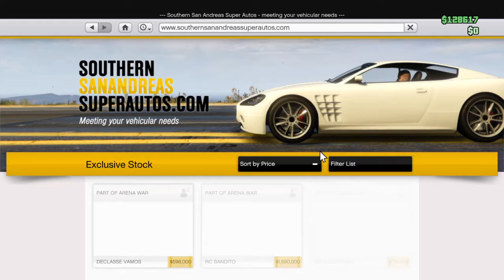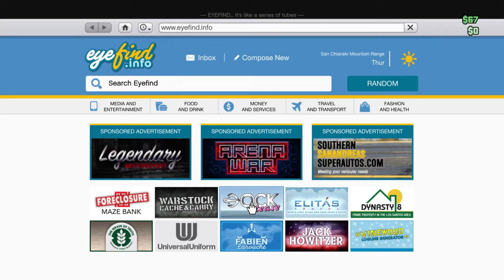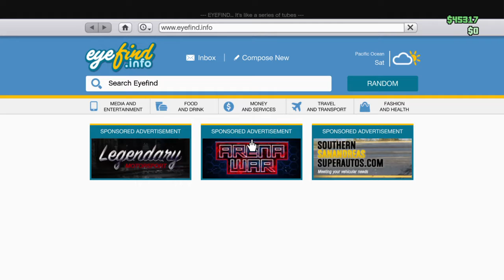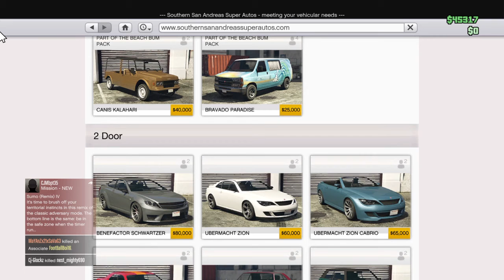Xxxtetacion vs. Ski mask sulmp god